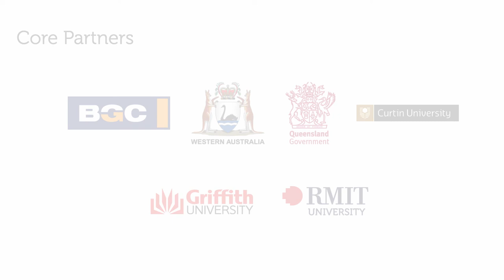SBEnrc Project 1.74 Transit Activated Corridors – Place and Movement Alliances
‘Transit Activated Corridors – Place and Movement Alliances’ with Stirling Mayor Mark Irwin and CUSP researcher Marie Veusher interviewed by Professor Peter Newman